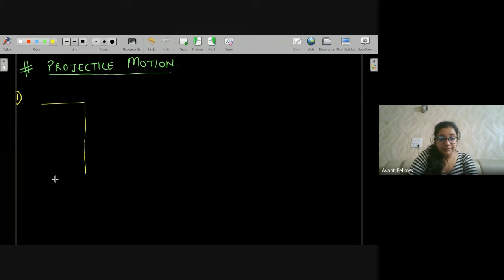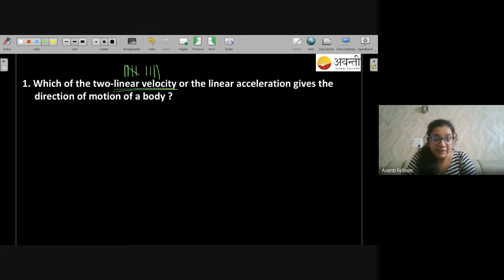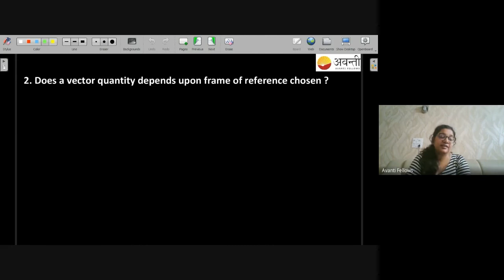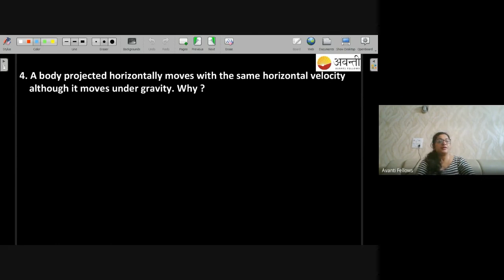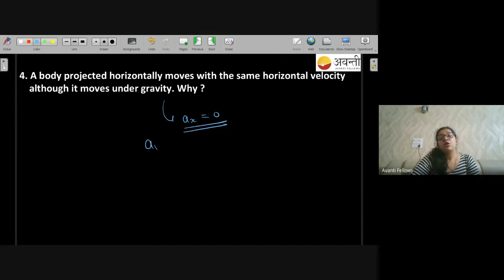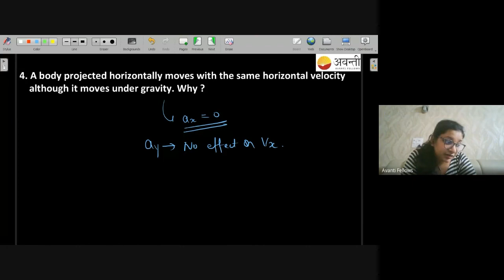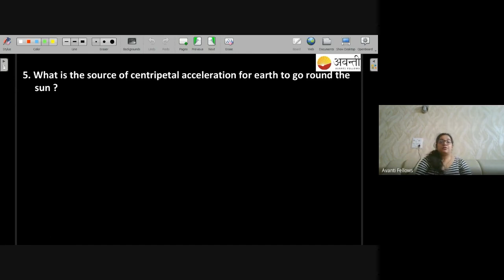Motion in a Plane - Revision | 11th Physics | 6th October 2022